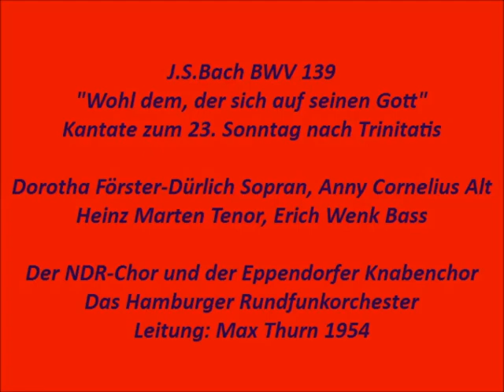Bach Kantate BWV 139 Wohl dem, der sich auf seinen Gott, Max Thurn 1954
Dorotha Förster-Dürlich Sopran, Anny Cornelius Alt,
Heinz Marten Tenor, Erich Wenk Bass,
Der NDR-Chor und der Eppendorfer Knabenchor,
Das Hamburger Rundfunkorchester,
August Schneider Violine (2)

1.Chor: Wohl dem, der sich auf seinen Gott (0:00)
2.Arie Tenor: Gott ist mein Freund (5:25)
3.Rezitativ Alt: Der Heiland sendet ja die Seinen (12:46)
4.Arie Bass: Das Unglück schlägt auf allen Seiten (13:28)
5.Rezitativ Sopran: Ja, trag ich gleich den größten Feind in mir, (19:41)
6.Choral: Dahero Trotz der Höllen Heer (20:41)